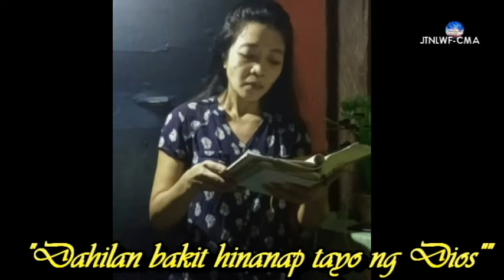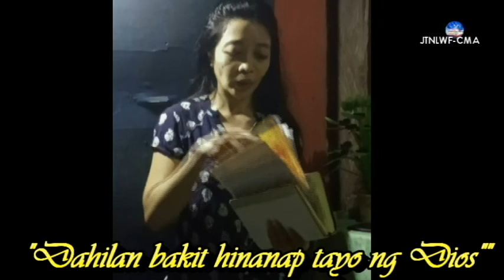HOME BIBLE STUDY: "DAHILAN BAKIT HINANAP TAYO NG DIOS" | Sis. Kathrina Dammay•@Bacagan• 022522